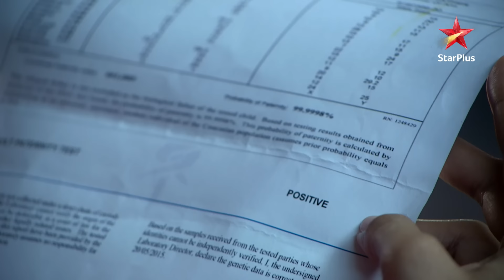Ishita learns about the surrogacy! | Ep.580 | Yeh Hai Mohabbatein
Episode 580